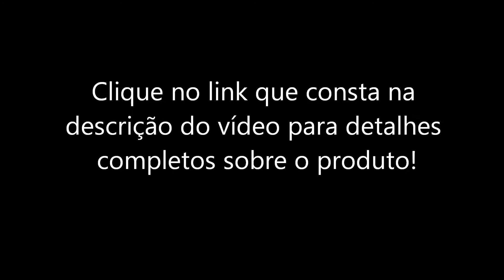Máquina de Costura Elgin JX4000 Vaporizador de Roupas Mondial Steam Premium VP 01 Bivolt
Máquina de Costura Elgin JX4000

Marca: Elgin
Modelo: JX4000

Se a barra da saia sobe ou desce dependendo da estação do ano, se a blusa precisa de um ajuste aqui ou ali, se o botão caiu, se o zíper estourou, se a bermuda descosturou, adquira já a sua Máquina de Costura JX4000 ELGIN. A Máquina de Costura JX4000 ELGIN é prática e fácil de usar! Com a Máquina de Costura JX4000 você pode pregar botões, colocar zípers em suas roupas, sem precisar pagar alguém para fazer o serviço. Faça você mesmo.

Portátil com braço livre
Regulador de tensão do fio
Enchedor de bobina
Cortador de linha
Fita de vídeo do manejo
Aplicação
Prega zípers
Caseador automático
Três pontinhos
Ponto concha
Costura para trás
Costura com lastex
Bordado em ponto cheio
Ponto casa de abelha
Costura reta e zig-zag
Ponto reto triplo reforçado
Overlock inclinado
Prega botões
Bainha invisível.

DICAS DE COSTURA:
Não puxa o tecido durante a costura
Use agulha compátivel com o tecido que você está usando
Ao lubrificar a máquina não deixe cair óleo no anel de borracha do enchedor de bobinas
Se a linha estiver solta por baixo do tecido verifique as tensões se estão bem reguladas ou se a linha está passada corretamente
A linha poderá quebrar se não for de boa qualidade ou se a tensão superior estiver muito apertada
Não use agulha torta ou despontada.
Ao costurar tecidos finos não esqueça de suar agulha especial ou agulha nº 9
Se o tecido não é puxado normalmente verifique se a pressão do pé calçador é pouca (se for aumente a pressão)
Não gire o volante para trás
Limpe periodicamente com um pincel (ou escova de dente) a sujeira que se acumula por baixo da chapa da agulha.

Vaporizador de Roupas Mondial Steam Premium VP 01 Bivolt

Marca: Mondial
Modelo: Steam Premium VP 01

800 W de potência
Desamassa roupas diretamente no cabide
Reservatório de 250 ml
Bivolt
Acessórios para remover fiapos e bolinhas

Dimensões

Altura: 23cm
Largura: 35cm
Profundidade: 44cm

Garantia

2 Anos

1 Ano